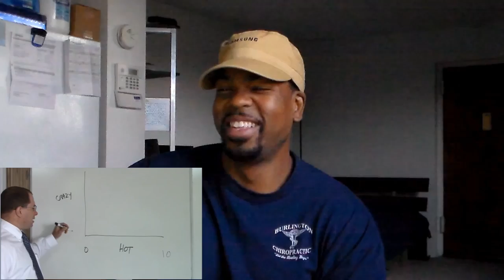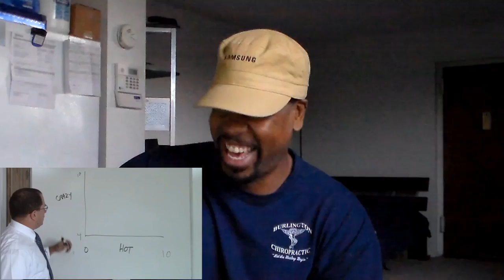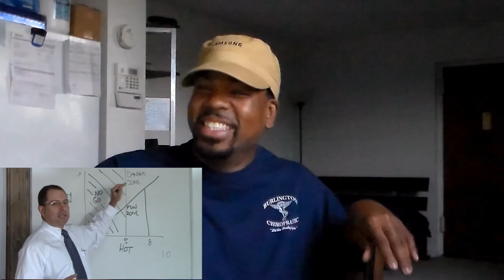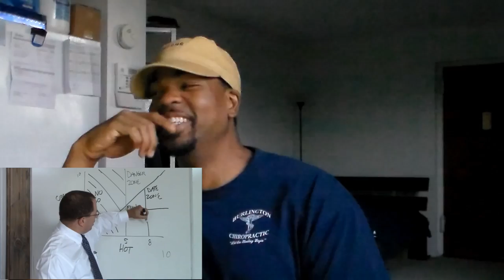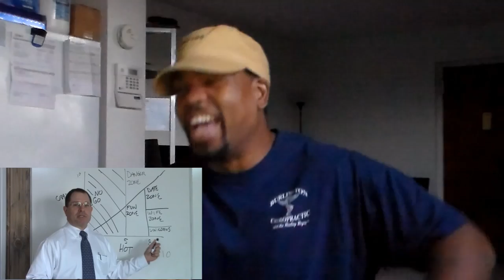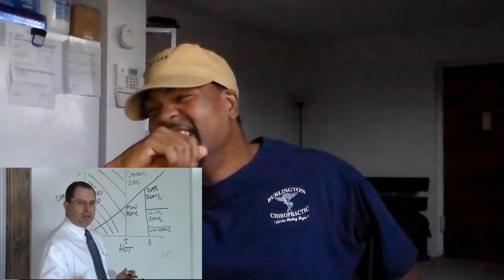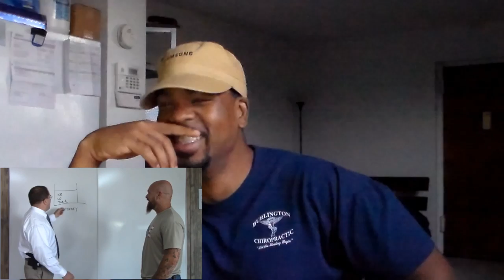Hot Crazy Matrix - A Man's Guide to Women REACTION!!!